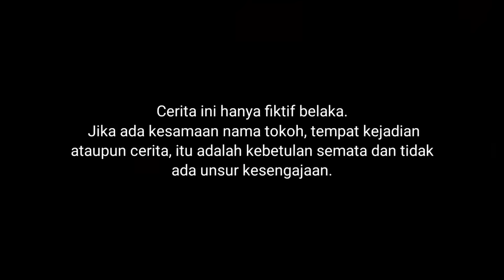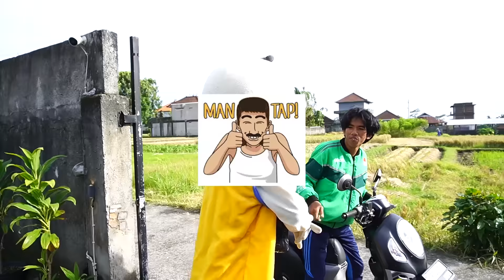KITA BIKIN WATERBOOM DI KAMAR UPlIN?!